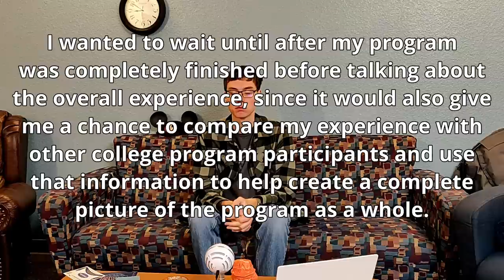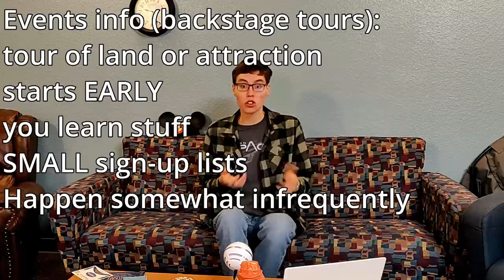A Brutally honest Review of the Disney College Program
After several months in Florida, working several-hundred hours for a mouse, I decided to make a video about it.
Because that's an entirely original thing that definitely hasn't been done before.

Please note, all information contained in this video is in context of the Walt Disney World College Program as of Fall 2021. While it does contain information related to the Spring 2022 program, the full video may not be an accurate reflection of the current version of the program.

Chapter List:
0:00 Intro, Disclaimers, etc.
1:55 Room and Bored
5:45 A Long-winded Saga of Satellite Parking
11:56 Activities & Events
14:52 Your Location
20:39 The Disney Part
25:07 Should you do the Disney College Program?
27:49 Fancy Conclusion Thingy